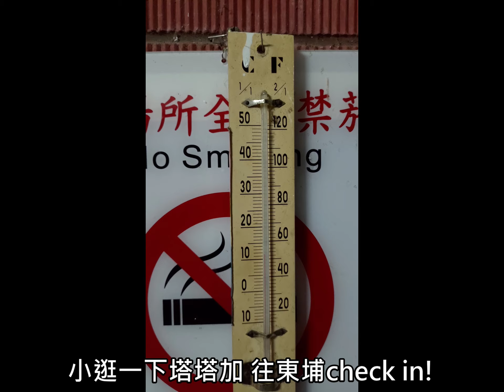1081007~9玉山後四峰 (移動日+Day1)台中 塔塔加 圓峰山屋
移動日 先在台中集合了 出發往水里 吃個中餐 就沿台21往塔塔加方向 不到三點就到了  就先小逛一下 適應一下高山氣候(但好像開太快)晚餐和早餐就給東埔山莊包了  晚上溫度低 但可能是太快上來適應不良 晚上睡不著 唉~
D1
0530早餐
0545東埔上去警察小隊
0600 入山報備
0630接駁進登山口
0651出發
0740 孟祿亭
0846 第一中途點休息
0937 白木亭
1040 第二中途點休息
1055 大崩壁拍照
1205 排雲山莊 吃中餐泡面  小睡
1355 上圓峰
1437 圓峰三叉
1552 折口下切
1628 抵山屋